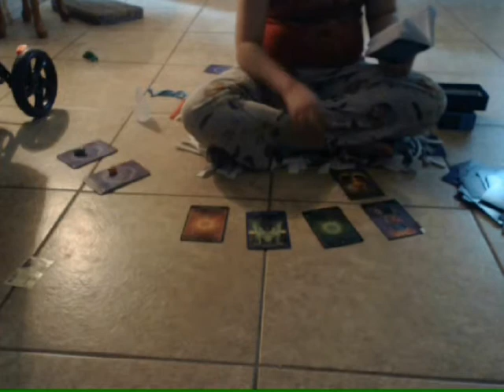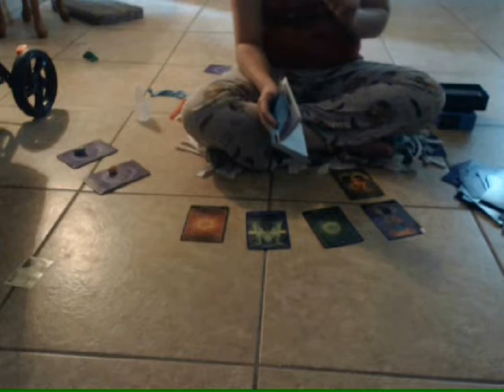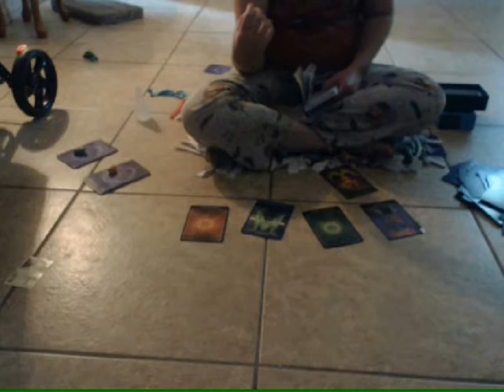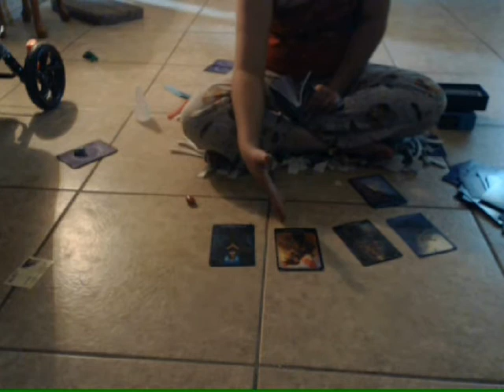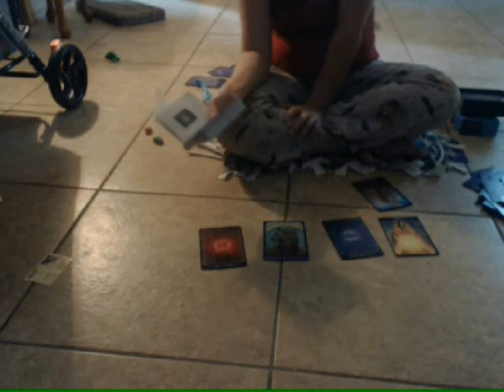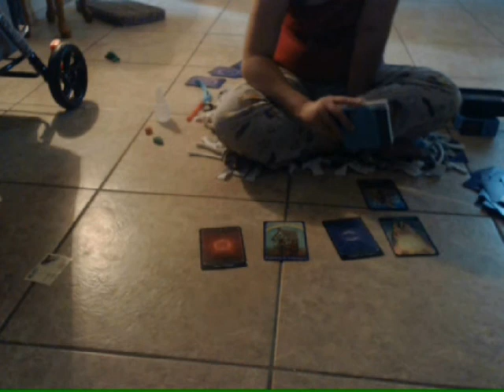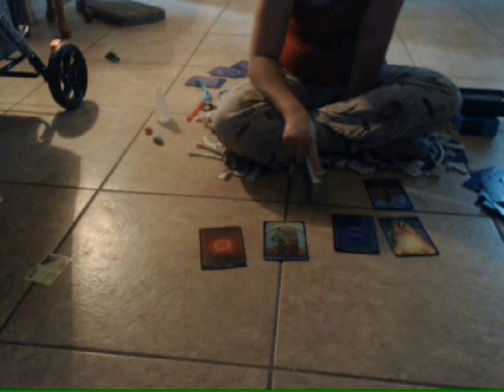Intro and Deceased Pet - Pick a card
Pick a card:
1 is the far right - clear crystal
2. is the middle - carnelian
3. is the far left - Jade

New channel TarotessQueenTayh , for taroting only ( for now )